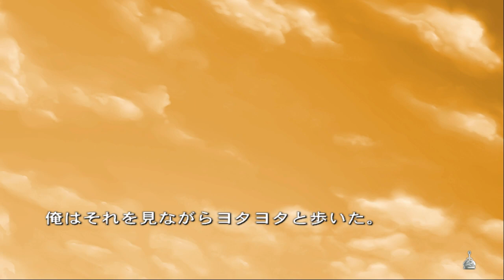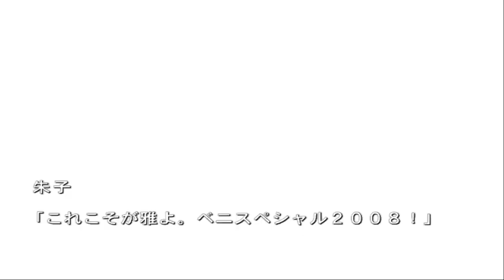#10【きみある】再び朱子のバスタオル姿を拝んでしまう錬 • 君が主で執事が俺で【PS2】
• ゲームタイトル : 君が主で執事が俺で / きみある / 君主 / がでがで
• メーカー名 : みなとそふと
• プラットフォーム : PC / PS2 / PSP

• ShadowPlay

▬▬▬▬▬▬▬▬▬▬▬ஜ۩۞۩ஜ▬▬▬▬▬▬▬▬▬▬▬▬▬
▬▬▬▬▬▬▬▬▬▬▬ஜ۩۞۩ஜ▬▬▬▬▬▬▬▬▬▬▬▬▬